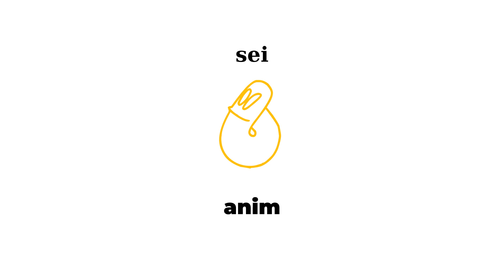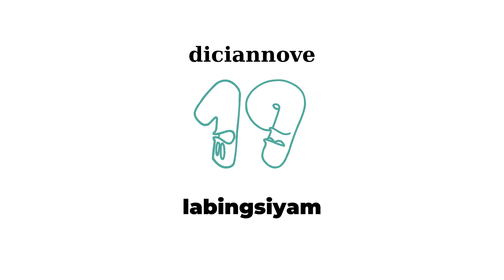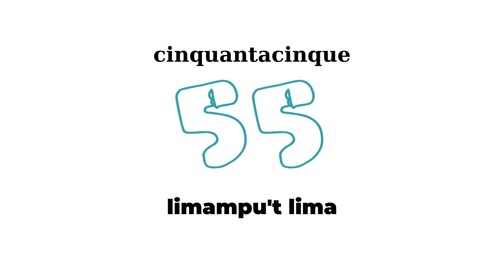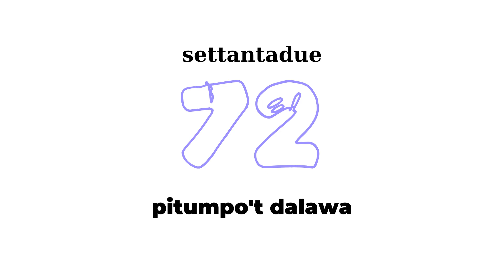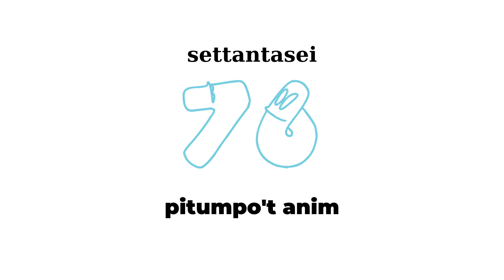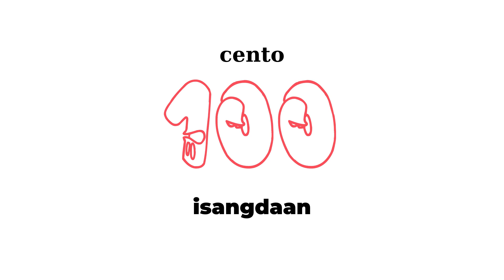Numeri in filippino